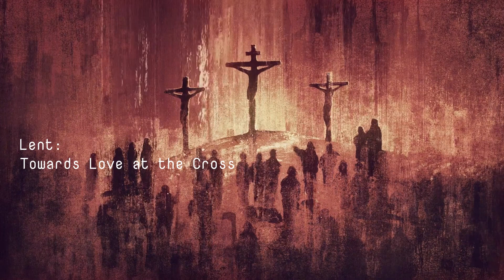Day 25 | Lent Meditation Video Series 2022 | St. Thomas Mar Thoma Yuvajana Sakhyam, Bombay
St. Thomas Mar Thoma Yuvajana Sakhyam, Santacruz
50 days Lent Meditation Series 2022
Theme: Lent: Towards Love at the Cross
Day 25

Bible Portion: John 3:1-17

Message delivered by Mrs. Merry Susan Varughese

Journey to the Cross moves us closer to the heart of Easter through Bible readings, prayers of confession and thanksgiving, and daily devotional readings. This fifty-­days devotional videos takes a deeper look into six central themes of the Christian life: repentance, humility, suffering, lament, sacrifice, death and Resurrection. Journey to the Cross moves beyond "doing penance" and helps Christians focus on Christ's sacrifice for us-the real meaning of Easter and the reason we celebrate.

St.Thomas Mar Thoma Yuvajana Sakyam, Santacruz, presents a Lent Meditation video series prepared by the Youths of our Parish.

Let us all be blessed with fruitful messages.